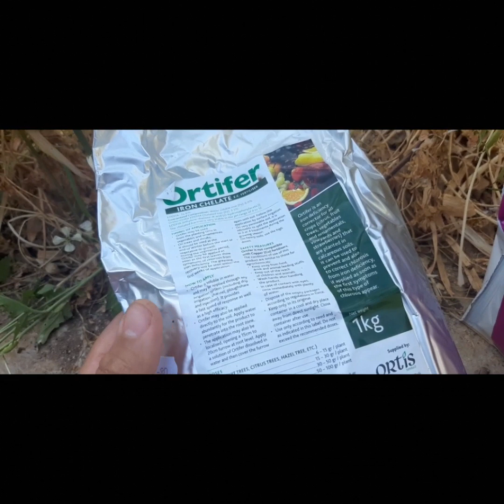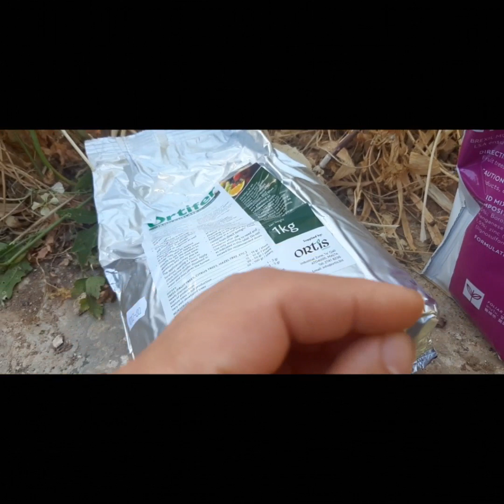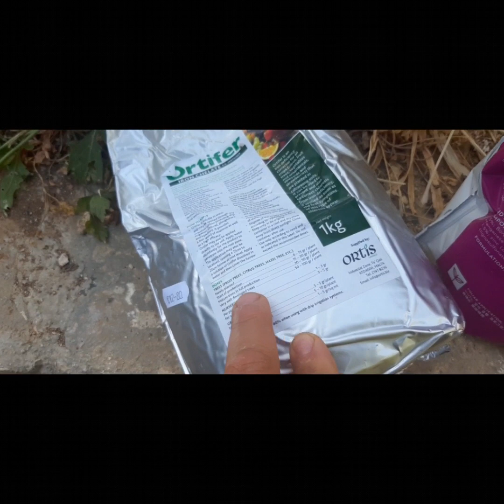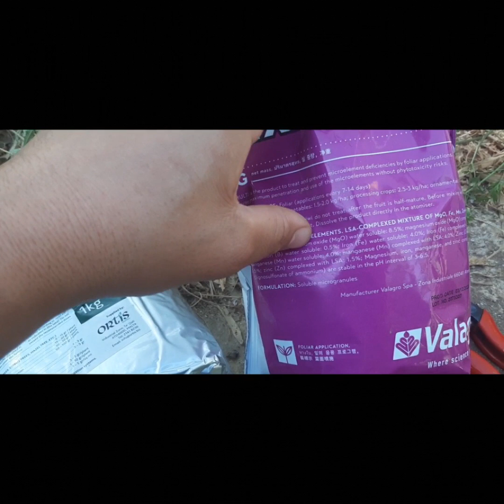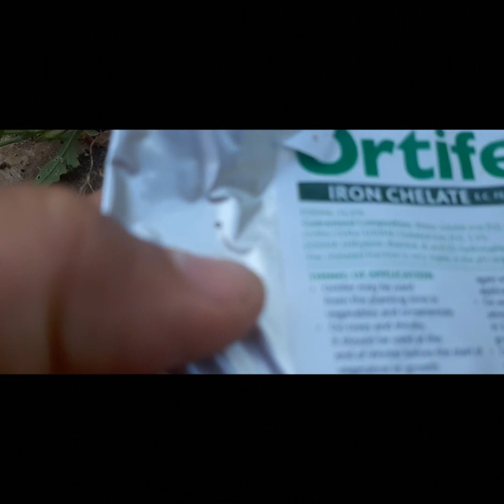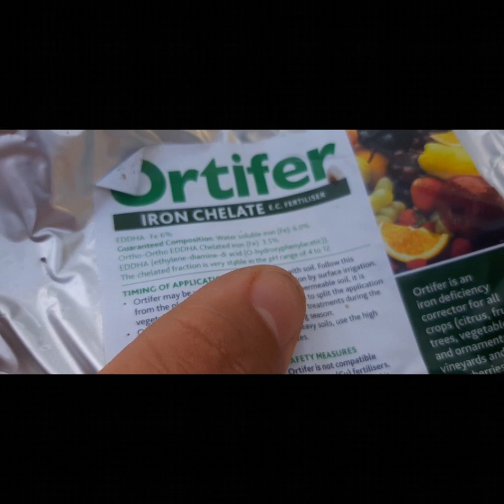sequestrine - ħadid (chelated iron)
kif u għalxiex nużaw il-ħadid fil-biedja?